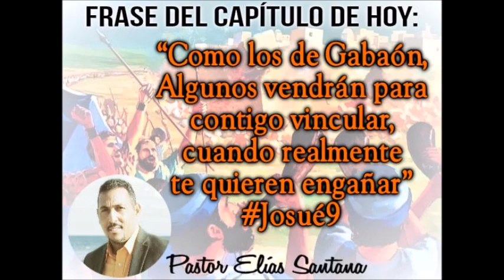Los moradores de Gabaón. Josué 9:3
“Como los de Gabaón, Algunos vendrán para contigo vincular, cuando realmente te quieren engañar”.